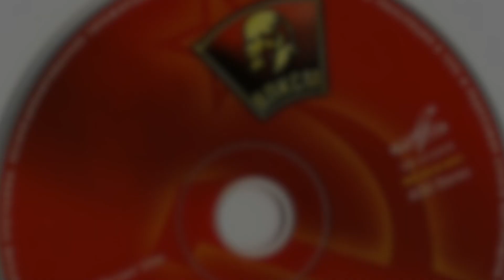ТАК ДУШЕВНО и КРАСИВО СПЕЛ о комсомоле! Песни СССР. "Комсомольцы-добровольцы". Поёт Валерий Сёмин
Антология советской песни. "Комсомольцы-добровольцы". Поёт Валерий Сёмин, художественный руководитель группы "Белый день", баянист, аранжировщик.

Буду благодарен за посильную материальную поддержку на развитие моего канала YouTube, на запись и выпуск новых музыкальных альбомов.

КАРТА СБЕРБАНКА РФ: 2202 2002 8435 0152 ВАЛЕРИЙ ВЛАДИМИРОВИЧ С.
Российский баянист, художественный руководитель и создатель легендарной группы "Белый день", композитор, певец, аранжировщик, Заслуженный артист России Валерий Сёмин. Там только позитив и хорошее настроение, песни от души!